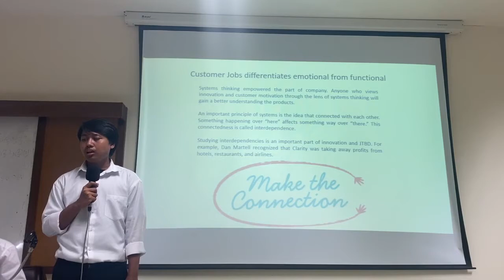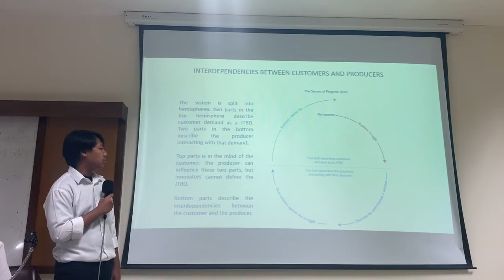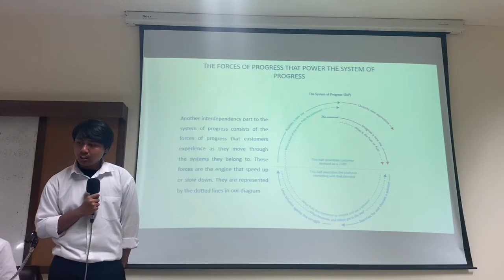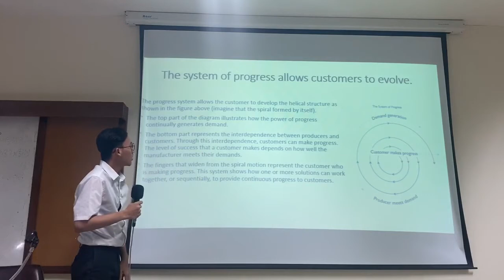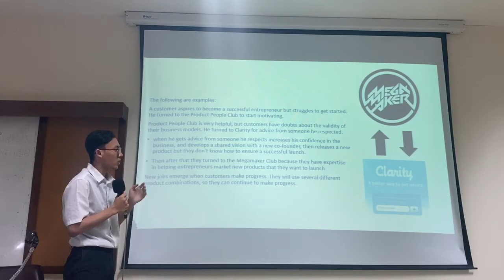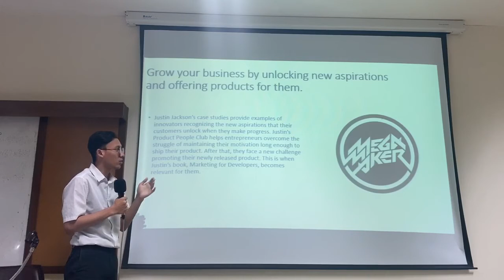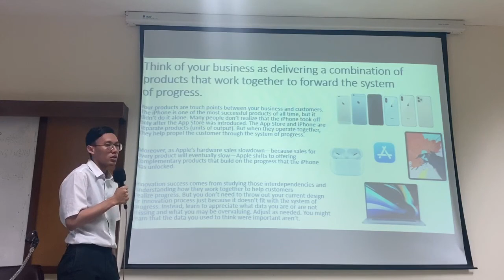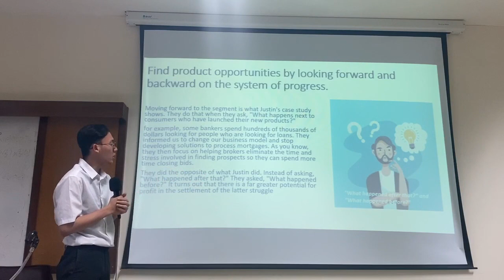Service Marketing (When Coffe & Kale Compete) Chapter 12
Student Exchange From indonesia